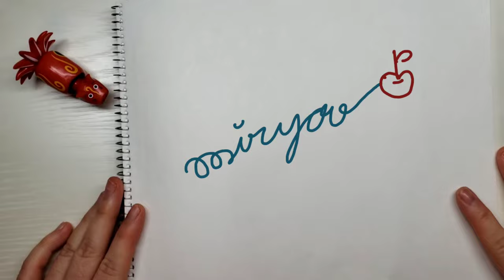สอนวาดการ์ตูน ✦ วาดมือ กอดอก แบบ ง่ายๆกันจ้า ✧วาดอนิเมะ มังงะง่ายๆ สำหรับมือใหม่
ตามที่ขอมาจ้ามือกอดอกแบบง่ายๆค่า

รัก